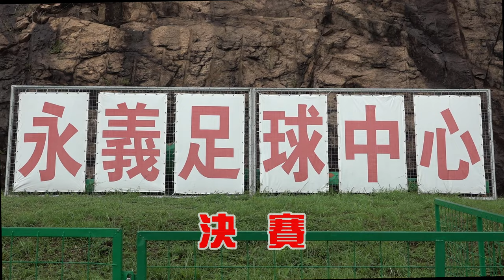三昇vs新東聯(2024.6.1.永義國慶盃元老七人賽)決賽精華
2024.6.1.永義足球塲 16:30
三昇(紅) 7 : 5 新東聯(藍)